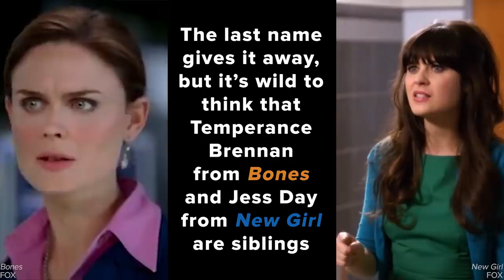Famous People You Won't Believe Are Related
STILLS
2018 Girlboss Rally
Rich Fury/Getty Images
UCLA Jonsson Cancer Center Foundation Hosts 23rd Annual 'Taste for a Cure' Event Honoring Paul Telegdy
John Sciulli/Getty Images
Alberto E. Rodriguez/Getty Images
CinemaCon 2018 - Warner Bros. Pictures Invites You To 'The Big Picture,' an Exclusive Presentation Of Our Upcoming Slate
2018 Matrix Awards
Rob Kim/Getty Images
Scandal Cast Performs Live Stage Reading Of Series Finale To Benefit The Actors Fund - Arrivals
Michael Tran/Getty Images
'Maurice' - BFI Flare: London LGBTQ+ Film Festival - Red Carpet Arrivals
Jeff Spicer/Getty Images
Premiere Of ABC's 'Roseanne' - Arrivals
2018 FX Annual All-Star Party
2018 Vanity Fair Oscar Party Hosted By Radhika Jones - Arrivals
Dia Dipasupil/Getty Images
BRITAIN-ENTERTAINMENT-FILM-AWARDS-BAFTA
DANIEL LEAL-OLIVAS/Getty Images
AARP Magazine's 17th Annual Movies For Grownups Awards - Arrivals
Gabriel Olsen/Getty Images
60th Annual GRAMMY Awards - Press Room
Michael Loccisano/Getty Images
Entertainment Weekly Hosts Celebration Honoring Nominees For The Screen Actors Guild Awards - Arrivals
David Livingston/Getty Images
75th Annual Golden Globe Awards - Arrivals
Frazer Harrison/Getty Images
21st Annual Hollywood Film Awards - Press Room
Neilson Barnard/Getty Images
2017 LACMA Art + Film Gala Honoring Mark Bradford And George Lucas - Arrivals
Same Kind Of Different As Me Premiere
John Sciulli/Getty Images
RBC hosted 'Kodachrome' cocktail party at RBC House Toronto Film Festival 2017
Sonia Recchia/Getty Images
Love Leigh
Keystone/Getty Images
Variety's Power Of Women: New York
Mike Coppola/Getty Images
89th Annual Academy Awards - Backstage
Christopher Polk/Getty Images
The 23rd Annual Screen Actors Guild Awards - Arrivals
2016 Children's Hospital Los Angeles 'Once Upon a Time' Gala
Rich Polk/Getty Images
54th New York Film Festival - 'Bright Lights' Photo Call
24th Annual Elton John AIDS Foundation's Oscar Viewing Party - Arrivals
Frederick M. Brown/Getty Images
iHeart80s Party 2016 - Arrivals
Mark Davis/Getty Images
The Moet British Independent Film Awards 2015 - Red Carpet Arrivals
John Phillips/Getty Images
The Children Matter.NGO First Annual Gala Presented By Gene Simmons
Tommaso Boddi/Getty Images
Conservatives Gather For Annual CPAC Convention
Alex Wong/Getty Images
139th Kentucky Derby - Arrivals
Michael Loccisano/Getty Images
Tony Curtis
FPG/Getty Images
2012 White House Correspondents' Association Dinner - Arrivals
Stephen Lovekin/Getty Images
Premiere Of Warner Bros. Pictures' 'Born To Be Wild 3-D' - Arrivals
17th Annual Screen Actors Guild Awards - Red Carpet
Kevork Djansezian/Getty Images
Debbie Reynolds
Archive Photos/Getty Images
20th Anniversary Genesis Awards - Cocktail Party
Michael Buckner/Getty Images
US actor Jon Voight arrives at the 74th Academy Aw
LUCY NICHOLSON/Getty Images
Actress Angelina Jolie poses with her Oscar for Be
HECTOR MATA/Getty Images
Tippi Hedren
Kent Gavin/Getty Images
TV Land and Nick at Nite Upfront
Gabe Palacio/Getty Images

Los Angeles Aerial Downtown Cityscape Sunrise
benlynn/Getty Images